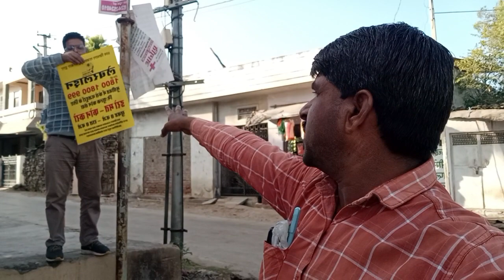मजदूरी का पैसा नहीं मिला है तो करें मजदूर हेल्पलाइन पर फोन निशुल्क फोन सेवा। गांव नाई।